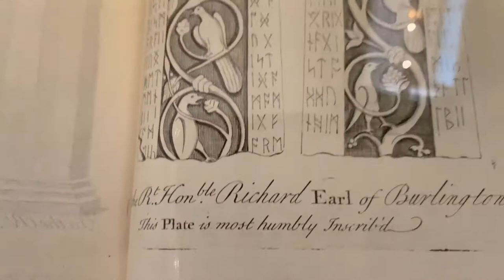The Ruthwell Cross. The British Museum. Biblical Evidence.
The Ruthwell Cross.
Alexander Gordon published his book in 1726, which included an early record of an 8th century Anglo-Saxon cross from Dumfriesshire, Scotland. The inscriptions are in both the Roman alphabet and Anglo-Saxon runes. The runic inscription is an Anglo-Saxon poem in which the cross itself describes Christ’s crucifixion.